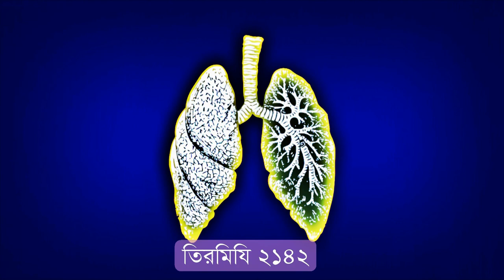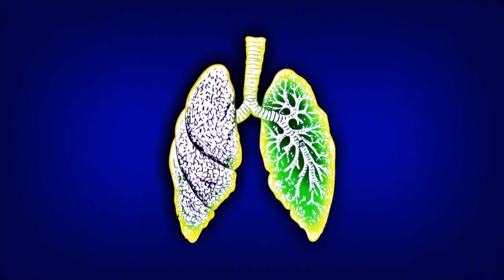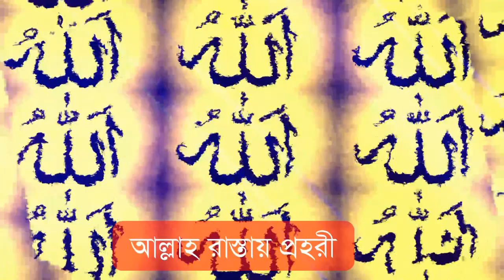দেখে নিন এই মৃত্যু আপনাদের কারো হয়েছে কিনা islamic emotional reminder video bangla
ভালো মৃত্যুর কিছু লক্ষন । মুসলিম ভাই ও বোনদের মৃত্যু কেমন হবে । কিভাবে বুঝব ইসলামের পথে শহীদ বা মারা গেছে । মুমিন বান্দাদের মরন বা মৃত্যু কেমন হবে । মুসলিম হয়ে মৃত্যুবরন করতে হবে । যারা ইসলামের জন্য জীবন ও তাজা রক্ত দেয় । দেশের জন্য মৃত্যুবরন করতে হবে । আল্লাহর সন্তুষ্টির জন্য নিজরে জীবনকে বিলিয়ে দেওয়া । ইসলামিকভাবে যুদ্ধ করে কি মৃত্যু বরন করে শহিদ হতে হবে । মুসলিম উম্মার মৃত্যুর কিছু কৌশল । কিভাবে ইসলামের জন্য নিজের জীবন উৎসর্গ করব । সড়ক দুর্ঘটনায় মারা গেলে সে শহীদ হবে । পানিতে ডুবে মারা গেলে সে শহীদ হবে । প্লেগ বা পেটের রোগে মারা গেলে তাকে শহীদ বলে উপাধি দেওয়া যাবে । ইসলামে কাদেরকে শহীদ বলে উপাধি দেওয়া যায় । সুন্দর মৃত্যু কিভাবে হয় । ভালো মৃত্যু হলে করনীয় কাজ । ইসলামিক ভাবে মুমিনদের মৃত্যু কিভাবে হয় । মুমিনরা কি মৃত্যুর যন্ত্রনা ভোগ করে কি । মুমিন বান্দার শাহাদাৎ কামনা করা । শহীদ কারা হবে । শহীদ কাদেরকে বলা যাবে । যারা ইসলামের জন্য কাজ করে এবং এর ওপর মৃত্যুবরন করে তারা শহীদ হবে । শহীদ কাকে বলে । শহীদ কত প্রকার হতে পারে । শহীদ বলার হুকুম কি । শহীদ বলার বিধান ইসলামের আলোকে বলা । শরীয়াতে কাদেরকে শহীদ বলা যায় ।